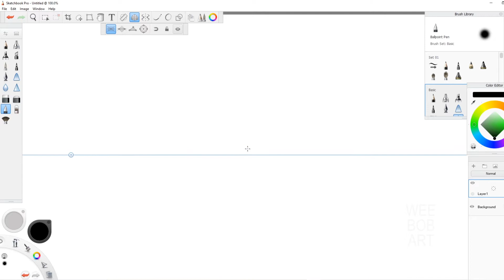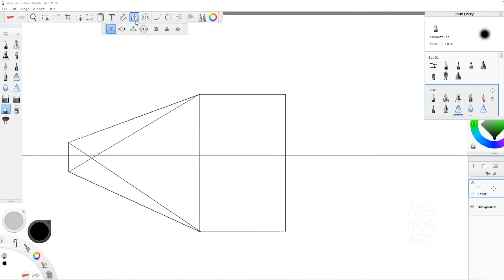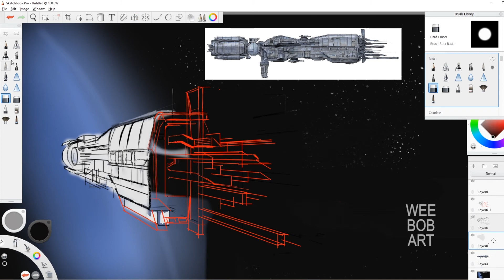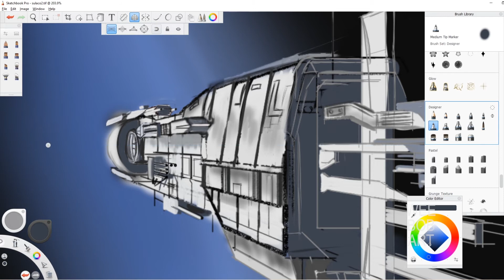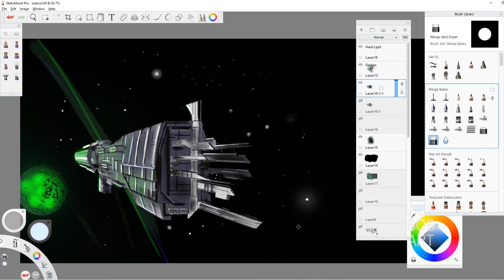HOW Do You MEASURE In PERSPECTIVE Drawing | Sketchbook Pro Tutorial | USS Sulaco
In this sketchbook pro tutorial I show you how you can measure while drawing in perspective.  Recently purchased sketchbook pro and hoping to do more tutorials along these lines, if you want to see a specific feature of sketchbook pro let me know and I will hopefully get a tutorial done in the near future.

In this video I draw the USS Sulaco (a version of it) using the perspective tool in Sketchbook Pro.  I hope you enjoy.

I use my OSMO Mobile 3 with my phone for real life footage sometimes

The tablet used for the artwork is Huion Kamvas Pro 22

All these things are FREE but really really help my channel and make it easier for me to continue doing these HOW TO DRAW videos and similar tutorials.